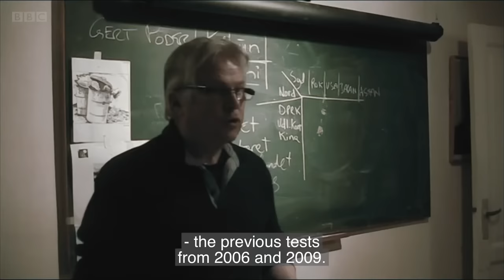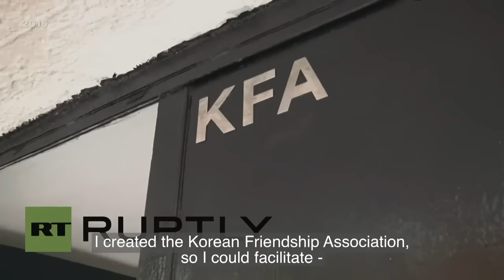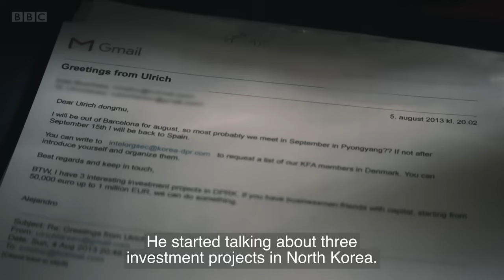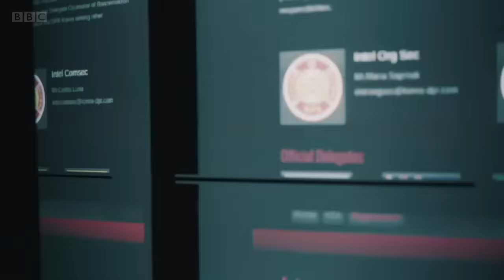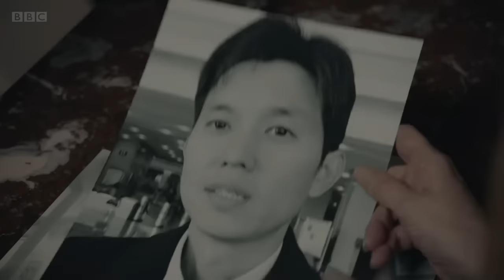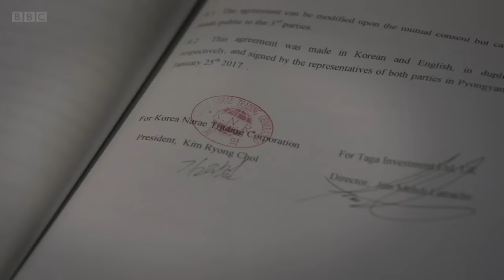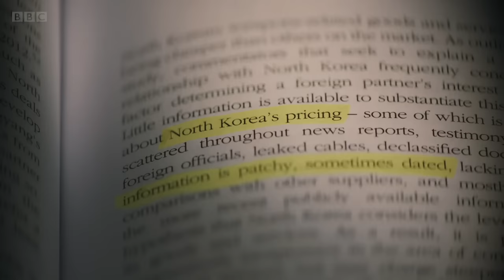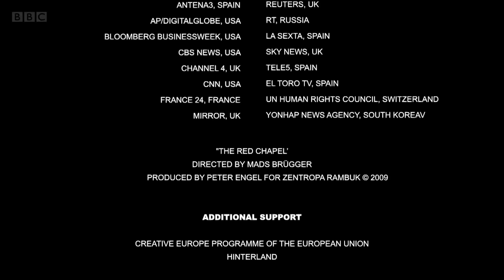The Mole: Infiltrating North Korea - Part 1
In 2010, Danish director Mads Brügger received an email from a stranger who had seen a documentary he had made about North Korea. He asked if Mads would be interested in making a new film about his quest to become a member of his local North Korean ‘friendship’ association in Denmark to enable him to travel to Pyongyang undercover. There are Korean Friendship Associations (KFA) in countries around the world, and their members, bizarrely, are devoted to the glorification of the world’s last totalitarian communist dictatorship.

In this first of two extraordinary episodes, the stranger becomes a mole and rises through the ranks of the KFA, tunnelling his way ‘undercover’ to North Korea. On this mission, he befriends and wins the trust of the president of the KFA, Alejandro Cao de Benos, a Spaniard with a North Korean passport, who eventually asks him to help source wealthy investors interested in business deals with North Korea. The Mole reports back to Mads Brügger and they begin secretly recording meetings, bringing in an actor and ex-criminal called ‘Mr James’ to play the role of a Scandinavian billionaire to see what business deals North Korea will bring them.